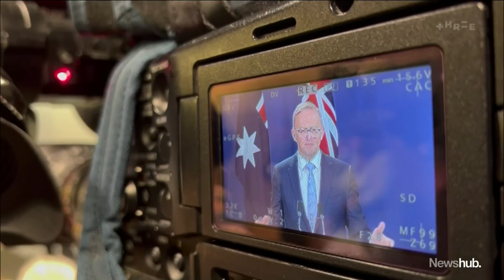PM Ardern scores major win for Kiwis in Australia during meeting with Albanese | Newshub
Prime Minister Jacinda Ardern has scored a major win for Kiwis living in Australia - a commitment to work on a pathway to citizenship by ANZAC day next year. Australian counterpart Anthony Albanese also said he would apply "common sense" to 501 deportees who have no significant ties to New Zealand. Political reporter Imogen Wells has more.